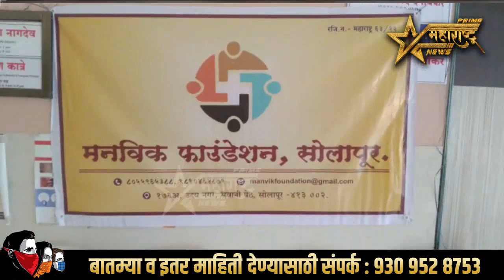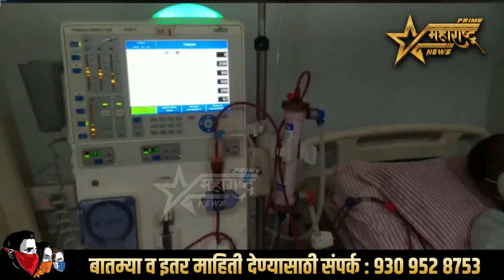मनविक फाउंडेशन ,सोलापूर कडून युगंधर हॉस्पिटल येथे रुग्णांना किडनी डायलिसिस च्या किट चे वाटप